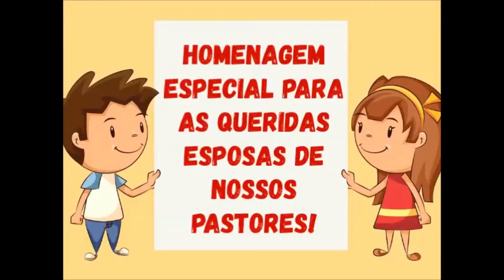Esposa do pastor